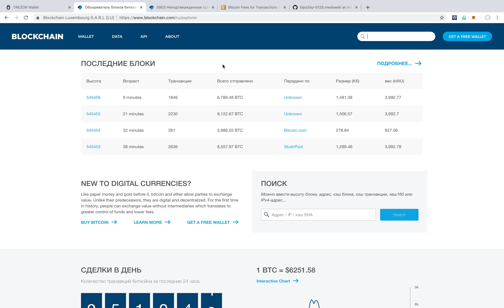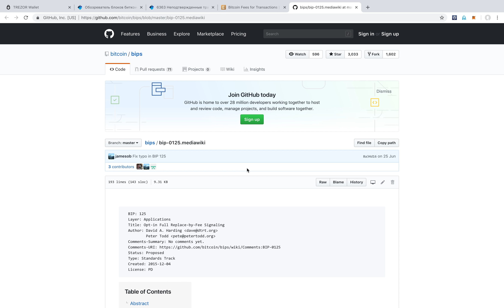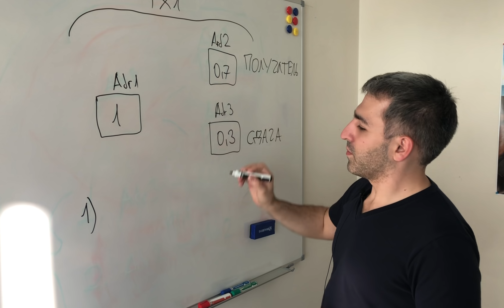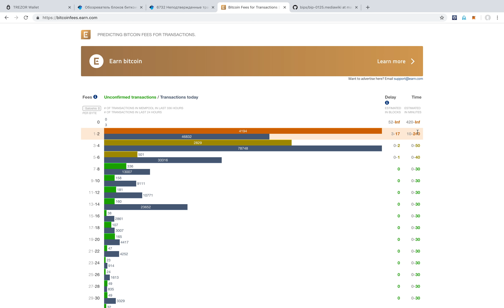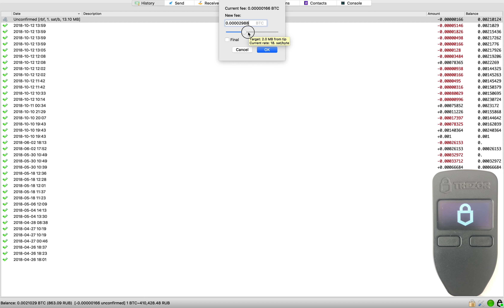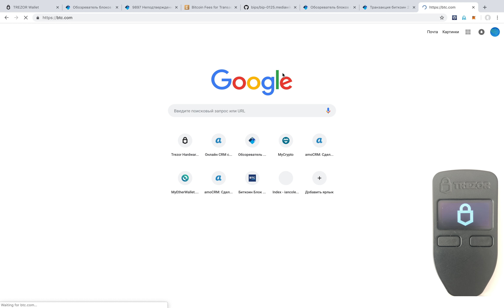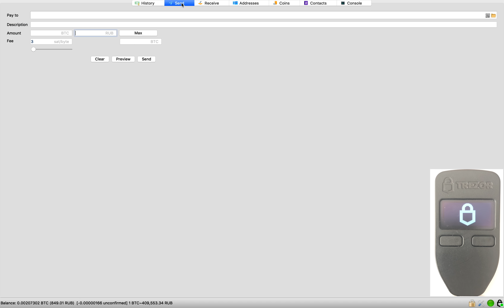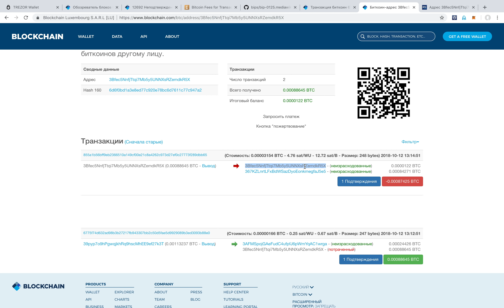Ускоряем Биткоин транзакцию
В этой теме мы узнаем о двух способах ускорить утверждение транзакций, которые надолго зависли в блокчейне.

Тайминг
00:10 Немного теории
01:56 Два способа Ускорить Транзакцию
06:44 О комиссиях
08:29 Заменяем транзакцию
13:22 Сцепленные транзакции

Из видео вы узнаете
✓ Что такое MemPool
✓ Особенность утверждения транзакций в блок
✓ О способе ускорения транзакций Replace By Fee
✓ О способе ускорения транзакций О Child Pays For Parent